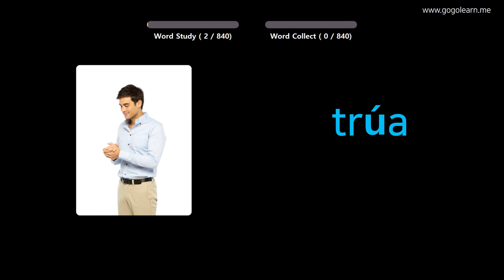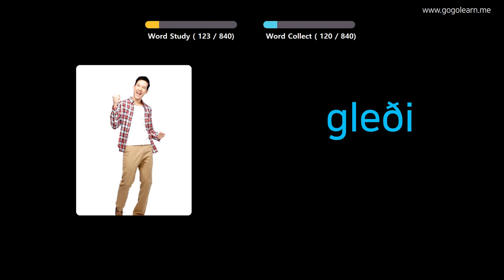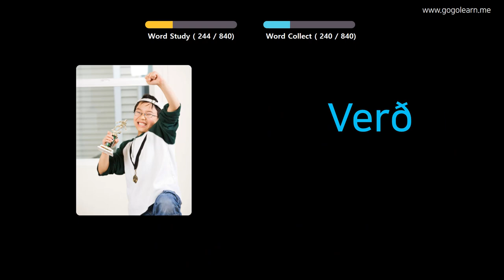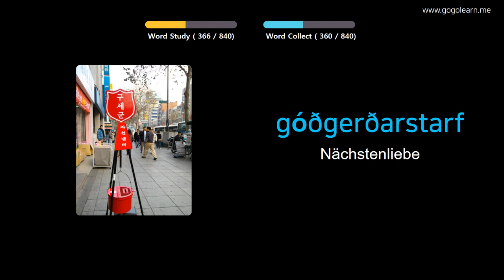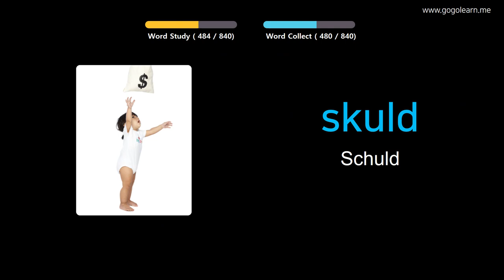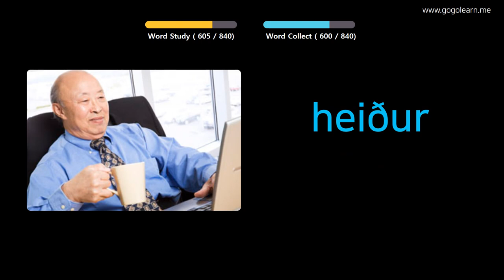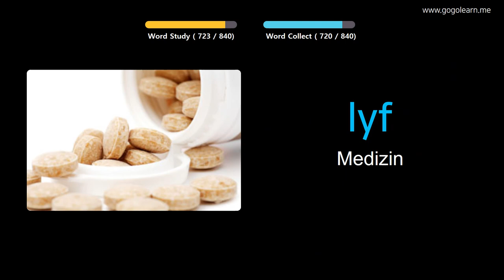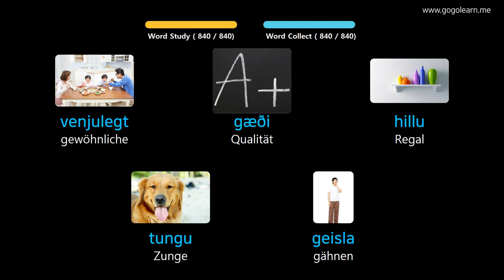Isländisch Lernen Durch Bilder |Isländisch Wortschatz Mittelschule | Golearn